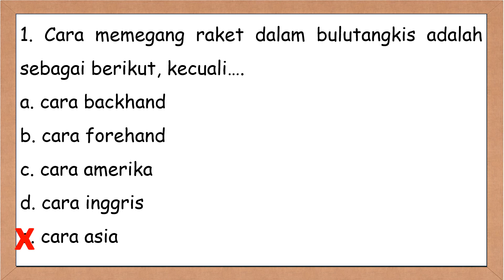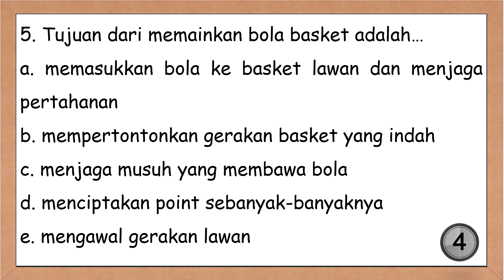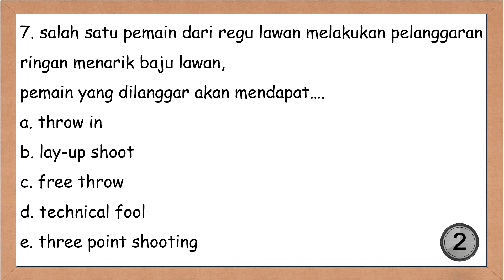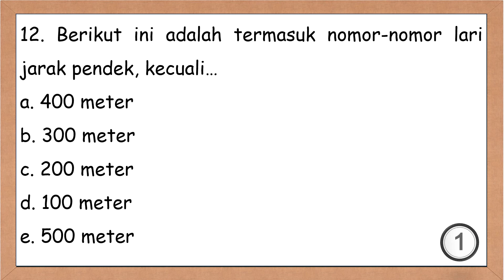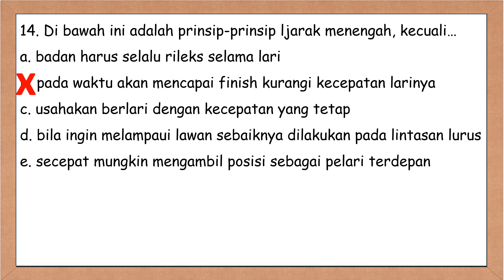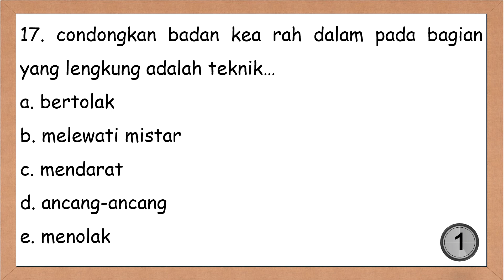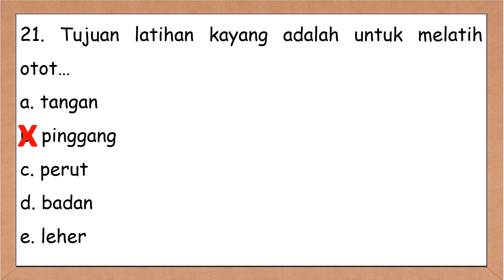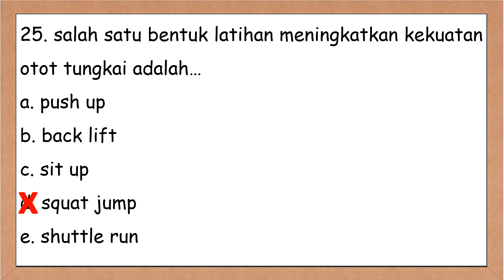Soal PTS/UTS PJOK Kelas 11 SMA/MA Semester 1 Tahun 2023 (prediksi)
Berikut ini adalah prediksi Soal PTS/UTS PJOK Kelas 11 SMA/MA Semester 1 Tahun 2023 sesuai kisi kisi.